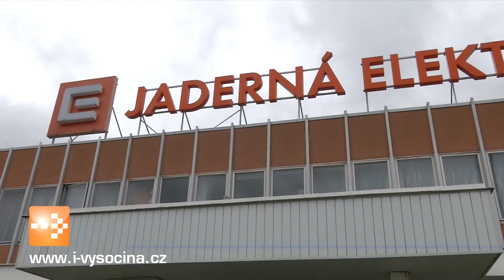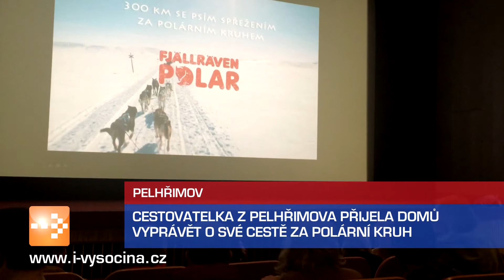Zprávy 28. 4. 2016